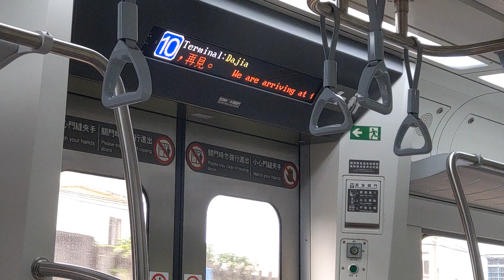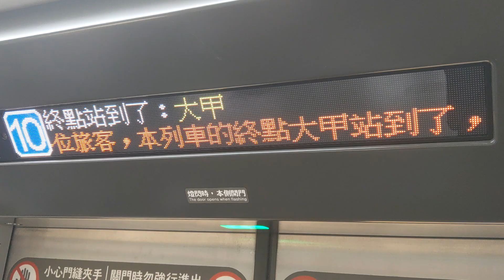【EMU900珍行先】往大甲!2044次EMU900型加班區間快車，終點大甲站到站廣播&進站窗景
錄於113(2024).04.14 PM02:07，2044次為臺鐵公司2024年大甲媽祖繞境加班車，平常可看不到終點大甲站的EMU900喔~順便錄一下下車人數，但比我預期的少就是。
PS:列車編組:EMU923